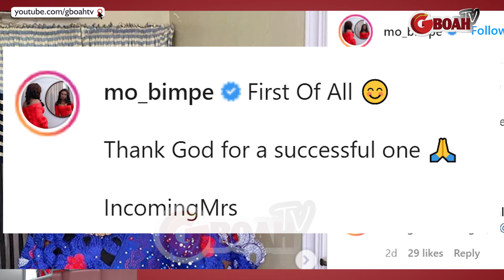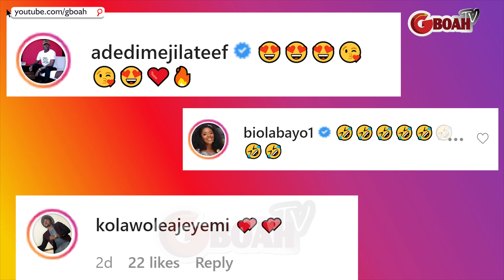"Incoming Mrs" Actress Adebimpe Shares Her Wedding Introduction To Actor, Damola Olatunji On Set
"Incoming Mrs" Actress Adebimpe Oyebade Shares Her Wedding Introduction To Actor, Damola Olatunji On Set